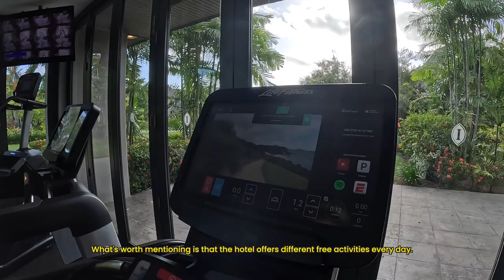The most detailed hotel vlog of InterContinental Fiji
Escape to paradise with me in this detailed vlog of my stay at the Intercontinental Fiji Golf Resort and Spa! Nestled along the pristine Natadola Beach, known for its breathtaking beauty, this resort promises an unforgettable experience.

Join me as we explore everything this tropical oasis has to offer - from luxurious rooms to thrilling water sports and exquisite dining experiences. Watch as we immerse ourselves in the local culture with the nightly torch lighting ceremony and indulge in delicious cuisine at Navo restaurant, all while enjoying the stunning views.

Discover the ins and outs of this resort, including travel tips and insights into amenities and activities. Whether you're planning your own getaway or simply seeking some virtual relaxation, this video has it all.